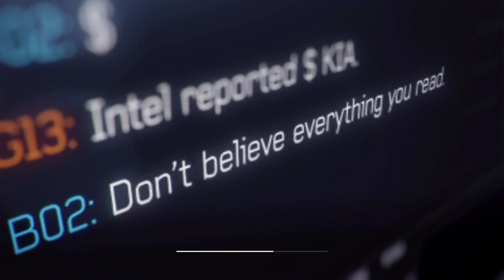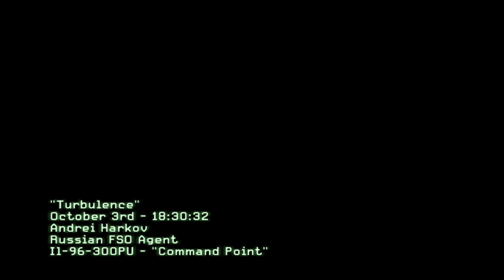CALL OF DUTY MODERN WARFARE 3 Gameplay Walkthrough Part 4 Campaign FULL GAME [4K 60FPS PC]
Call Of Duty Modern Warfare 3 Walkthrough Part 4 and until the last part will include the full Call Of Duty Modern Warfare 3 Gameplay on PC. This Call Of Duty Modern Warfare 3 Gameplay is recorded in 4K 60FPS on PC and will include the full game, all endings and all boss fights.

The all-new Call of Duty Modern Warfare 3 2024 delivers an FPS single and multiplayer experience that continues to raise the bar by focusing on fast-paced action. Prepare yourself for a cinematic thrill-ride as only Call of Duty can deliver. Call Of Duty Modern Warfare 3 will launch with a single-player campaign, new Multiplayer modes and a narrative-driven co-op experience.